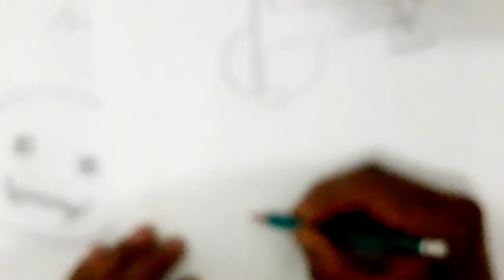Como dibujar UNA MOTO CLASICA | how to draw | como desenhar o XDEIOS